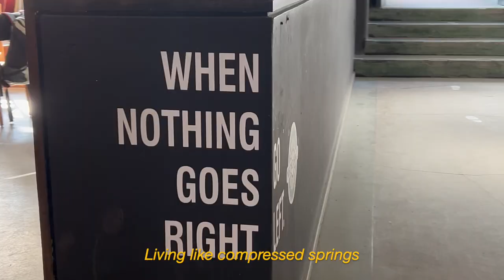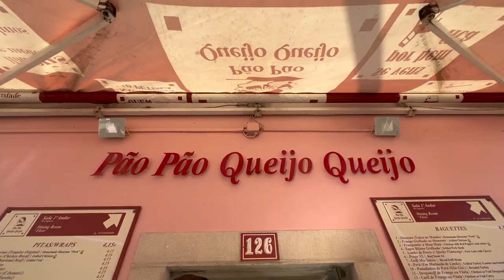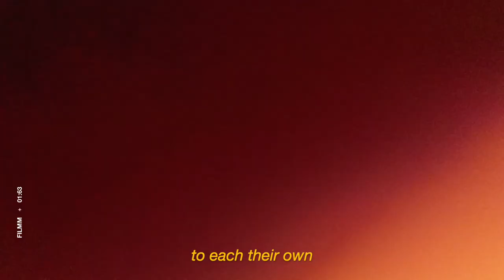Original heartbreak song "Whole" w/ Lisbon travel vlog ❤️‍🩹 🦋 🎶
A song about finding meaning through heartbreak while backpacking through Lisbon, Portugal.

BEST TRAVEL SPOTS IN LISBON:
0:27 - Downtown Lisbon & Praça do Comércio
0:50 - Sintra - Pena Palace
1:00 - LX Factory
1:28 - Best bookstore in Portugal - Ler Devagar
1:46 - Cabo da Roca
2:04 - Belém
2:47 - Tagus River & Tower

CONTEXT:
This is the story of a life unfolding.

My name is Emily & I'm documenting the process of finding myself. If you like travel, creativity, introspection, and sustainability, this is the channel for you!

This is the last video in the backpacking Europe series... first vlog below:

STORYTELLING PRACTICE LOG:
This is an original demo song recorded on Logic & up on streaming platforms everywhere! The video portion was filmed on iPhone 13 while backpacking through Europe & edited in iMovie.

“And now that you don't have to be perfect, you can be good.”
― John Steinbeck, East of Eden

This is the first "music video" I've ever tried to make and I'm learning that making songs & videos have so many moving parts. I'm feeling more like a jack of all trades than a master of one these days, but also am trying to focus on learning incrementally rather than perfectionism.

SEE YOU SOON FRIENDS! Thank you for being you.